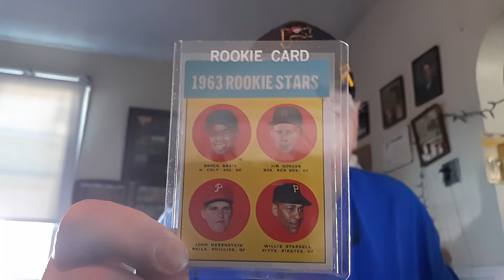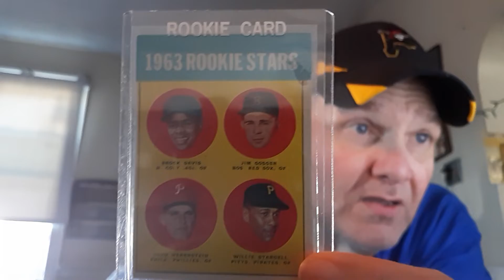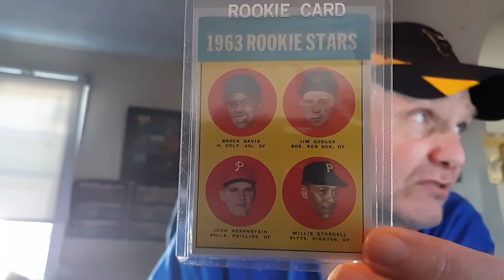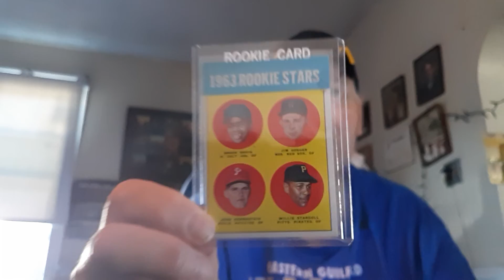1963 TOPPS WILLIE "POPS" STARGELL ROOKIE CARD BEAUTY